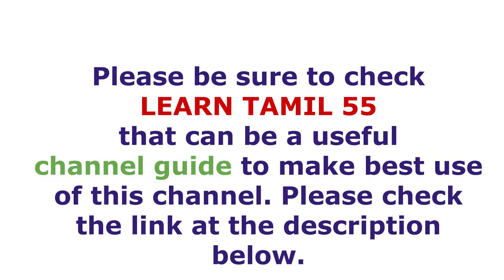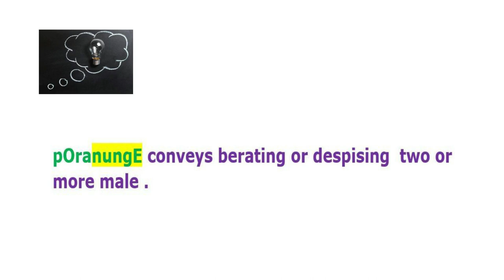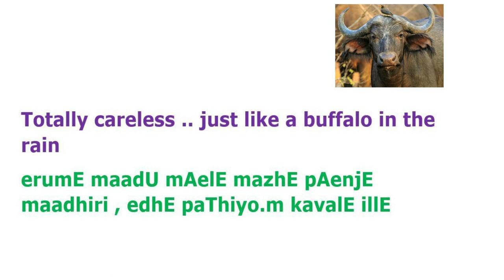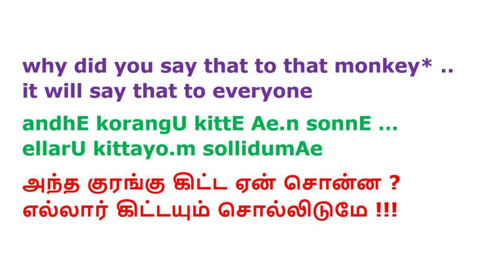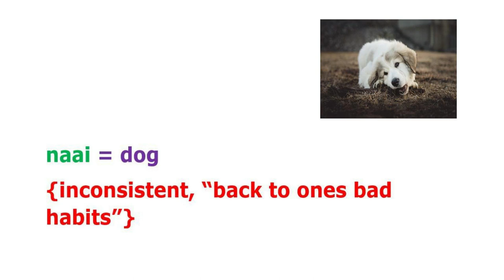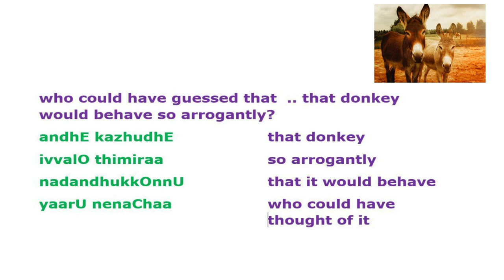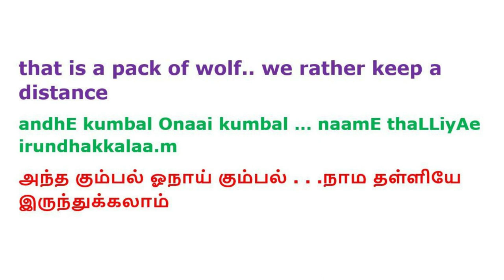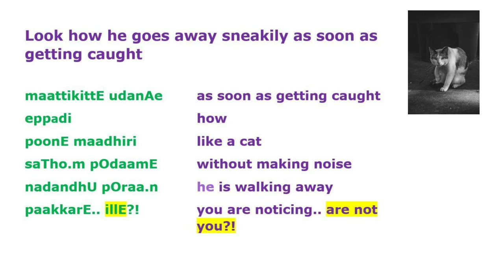LEARN TAMIL 56 - "TAMIL EXPRESSIONS WITH ANIMALS"